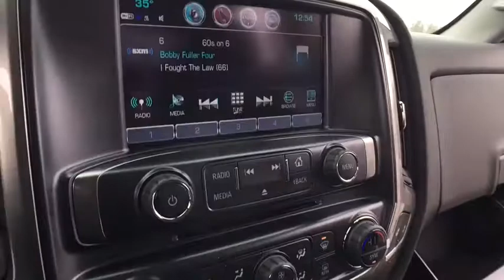2018 Chevrolet Silverado 1500 Clarkston, Waterford, Lake Orion, Grand Blanc, Highland, MI 181632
Deep Ocean Blue N 2018 Chevrolet Silverado 1500 available in Clarkston, Michigan at Bowman Chevrolet. Servicing the Waterford, Lake Orion, Grand Blanc, Highland, MI area.

Bowman Chevrolet
6750 Dixie Hwy

* 2018 Chevrolet Silverado 1500 1LT...Features include: 4WD, Bluetooth, Rear Vision Camera, OnStar Navigation, 8.0'' Touch-Screen with MyLink, SiriusXM Satellite Radio, Built in WiFi, Remote Start, Heated Front Seats, Trailering Equipment, Power Heated Mirrors and Keyless Entry.
All Star Edition,Preferred Equipment Group 1LT,Trailering Package,6 Speaker Audio System,6 Speakers,AM/FM radio: SiriusXM,CD player,HD Radio,MP3 decoder,Premium audio system: Chevrolet MyLink,Radio data system,Radio: AM/FM 8 Diagonal Color Touch Screen,Single Slot CD/MP3 Player,SiriusXM Satellite Radio,Steering Wheel Audio Controls,Air Conditioning,Dual-Zone Automatic Climate Control,Electric Rear-Window Defogger,110-Volt AC Power Outlet,Bluetooth For Phone,Power steering,Power windows,Power Windows w/Driver Express Up,Remote Keyless Entry,Remote keyless entry,Remote Vehicle Starter System,Steering wheel mounted audio controls,Heavy Duty Suspension,Leather Wrapped Steering Wheel w/Cruise Controls,Manual Tilt Wheel Steering Column,Manual Tilt/Telescoping Steering Column,Speed-sensing steering,Traction control,4-Wheel Disc Brakes,ABS brakes,Dual front impact airbags,Dual front side impact airbags,Emergency communication system,Front anti-roll bar,Front wheel independent suspension,Low tire pressure warning,Occupant sensing airbag,Overhead airbag,Rear Chrome Bumper,Remote Locking Tailgate,Brake assist,Electronic Stability Control,Exterior Parking Camera Rear,Delay-off headlights,Fully automatic headlights,High-Intensity Discharge Headlights,Panic alarm,Theft Deterrent System (Unauthorized Entry),Speed control,Heavy-Duty Rear Locking Differential,150 Amp Alternator,Auxiliary External Transmission Oil Cooler,Body Color Bodyside Moldings,Body-Color Door Handles,Body-Color Mirror Caps,Body-Color Power Adjustable Heated Outside Mirrors,Bodyside moldings,Bumpers: chrome,Chrome Grille Surround,EZ Lift & Lower Tailgate,Front Chrome Bumper,Heated door mirrors,LED Cargo Box Lighting,Power door mirrors,Rear step bumper,Rear Wheelhouse Liners,Thin Profile LED Fog Lamps,4.2 Diagonal Color Display Driver Info Center,Cloth Seat Trim,Color-Keyed Carpeting w/Rubberized Vinyl Floor Mats,Compass,Driver & Front Passenger Illuminated Vanity Mirrors,Driver door bin,Driver vanity mirror,Front reading lights,Illuminated entry,OnStar Limited Trial Service Guidance Plan,OnStar w/4G LTE,Outside temperature display,Overhead console,Passenger vanity mirror,Rear reading lights,Tachometer,Tilt steering wheel,Trip computer,Voltmeter,10-Way Power Driver's Seat Adjuster,40/20/40 Front Split Bench Seat,Heated Driver & Front Passenger Seats,Rear 60/40 Folding Bench Seat (Folds Up),Split folding rear seat,Front Center Armrest w/Storage,Passenger door bin,Wheels: 17 x 8 Bright Machined Aluminum,Wheels: 18 x 8.5 Bright-Machined Aluminum,Deep-Tinted Glass,Variably intermittent wipers,3.42 Rear Axle Ratio,3.42 Rear Axle Ratio w/5.3L V8 engine,Passed Rigorous Multi Point Inspection Performed by Certified Technician,Meticulously Detailed Inside and Out!